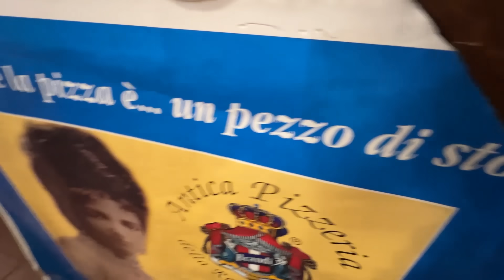Come si mangia nella pizzeria più antica al mondo? Dov'è nata la Margherita!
La serie di "Come si mangia da" vi sta piacendo tantissimo e noi oggi abbiamo voluto omaggiare la nostra bella Napoli portandovi con noi a scoprire la pizzeria più antica al mondo e la nascita della pizza Margherita. Un viaggio nel sapore, nella storia della pizza napoletana e nella nostra cultura. Commentate qui sotto con altri posti da andare a visitare!